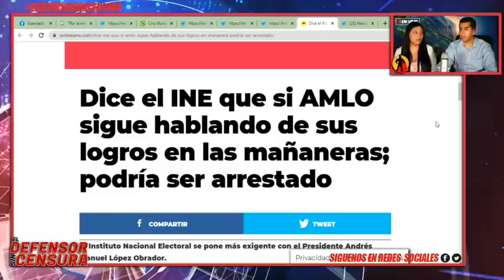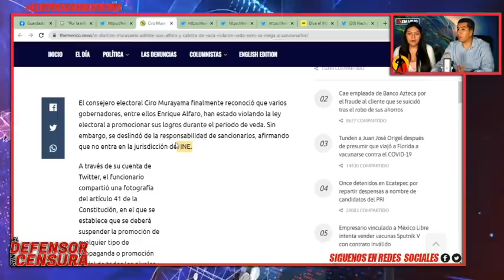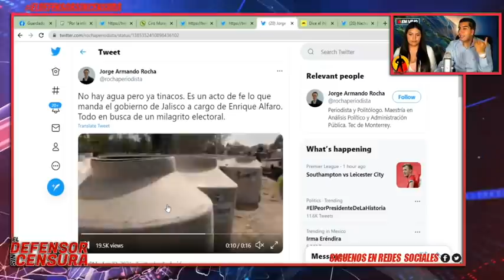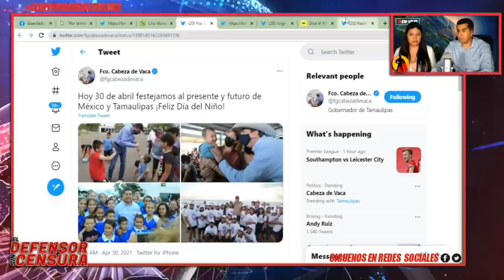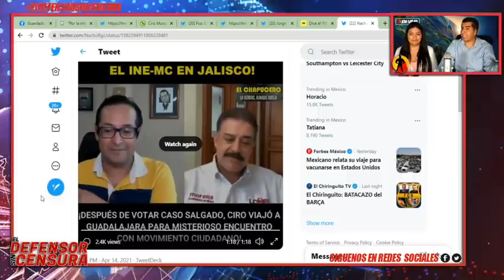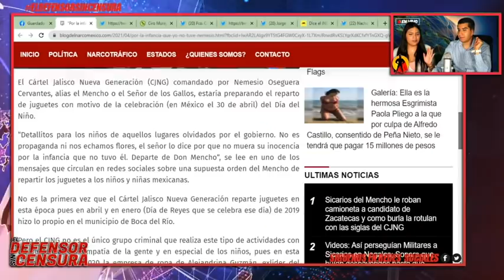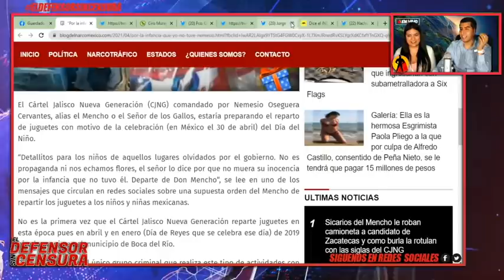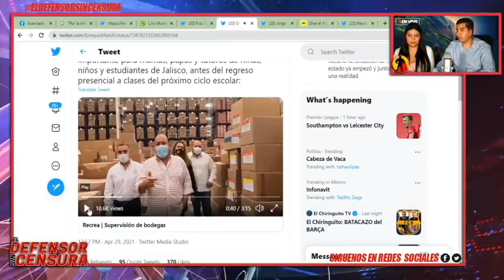Alfaro y El Mero Mero Captados En La Misma Bodega Repartiendo Juguetes y Mochilas!!INE Lo Acepta!!